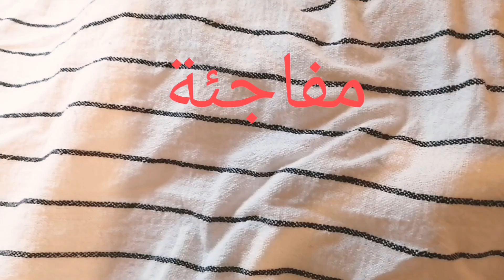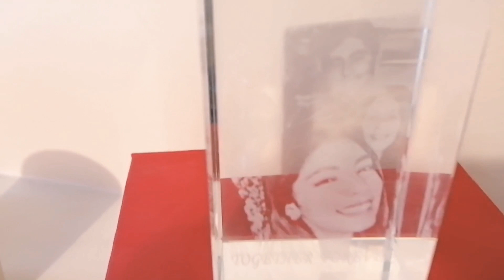المفاجأة اللي دارو لي أولادي مع الرايب ومعهم سكيتش ديال الروتين اليومي 😂😂😜😘